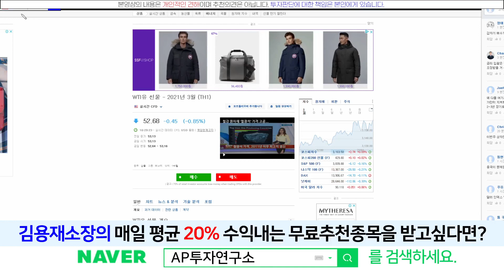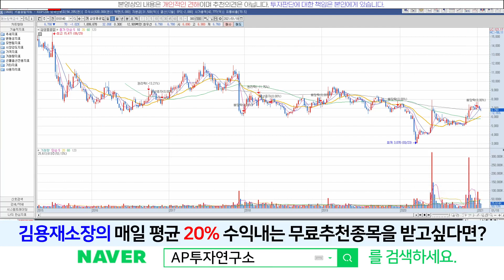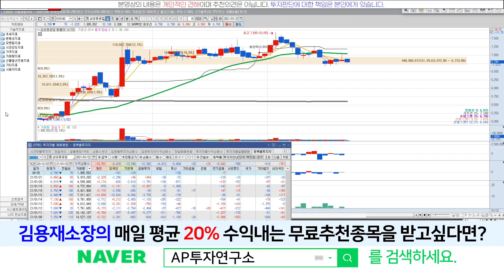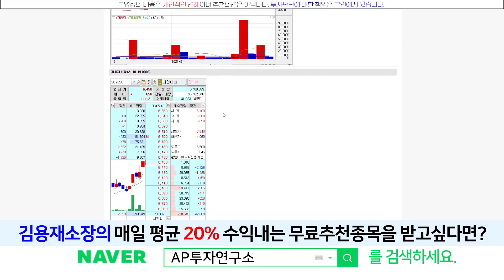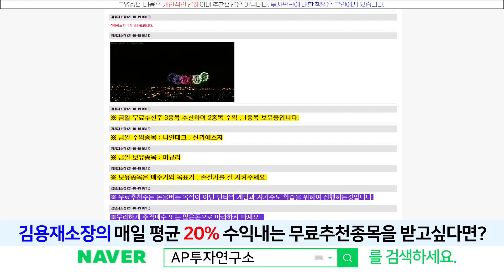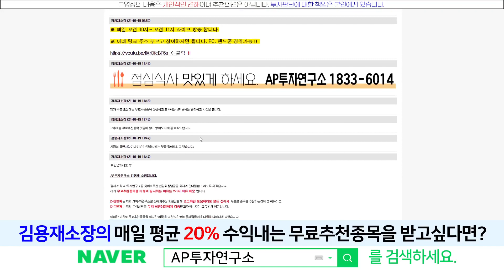삼성중공업(010140) - 잘 버텨주는 느낌입니다. 친환경테마에 끼일 가능성이 높아집니다